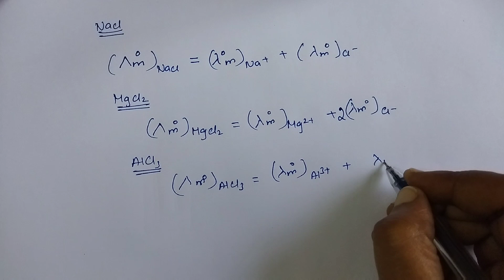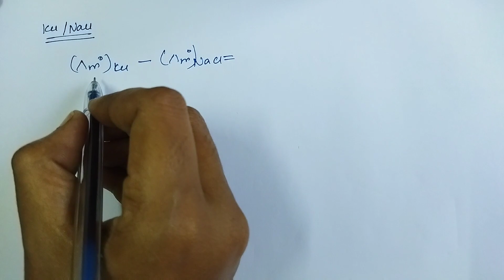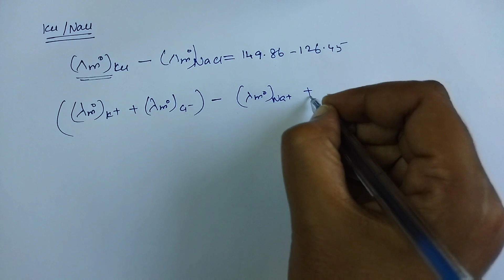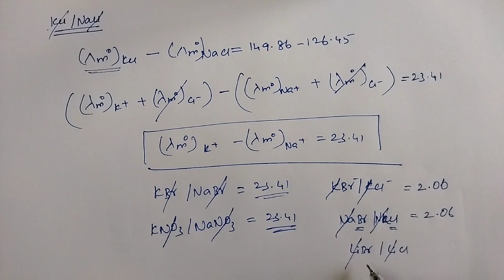Kohlraush's law / Electro chemistry / TN class 12 chemistry chapter 9 in Tamil